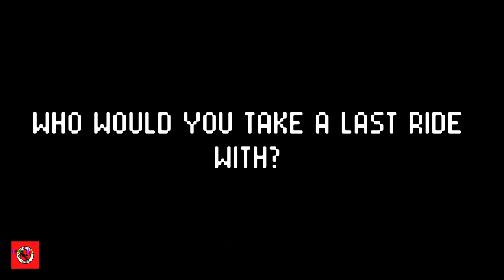BMORE BEST RIDERS PODCAST EP 1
TUNE IN AS RIXX BREAKS DOWN BIKE LIFE CULTURE AND HIS LOVE FOR IT.